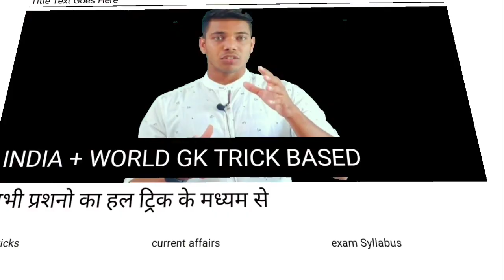JSSC उत्पाद सिपाही 2022 || JOB FROFILE || JSSC Excise constable Job profile 2022 | utpad police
जय हिन्द साथियों,

झारखंड GK trick :-

study trick point

Jharkhand police best books 2022